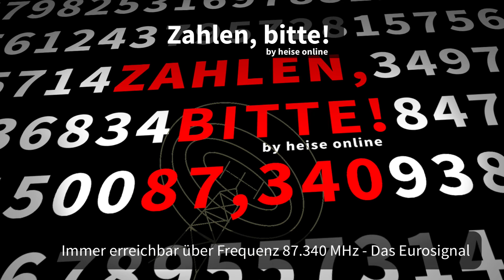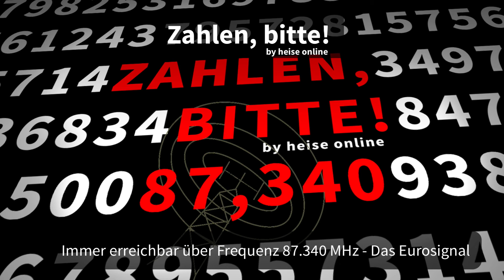Immer erreichbar über Frequenz 87.340 MHz - Das Eurosignal | Zahlen, bitte!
Noch vor dem Handyzeitalter konnten Reisende mit dem Eurosignal auf einfachstem Wege benachrichtigt werden - über ein Radioempfangsgerät und seltsamen Tönen.